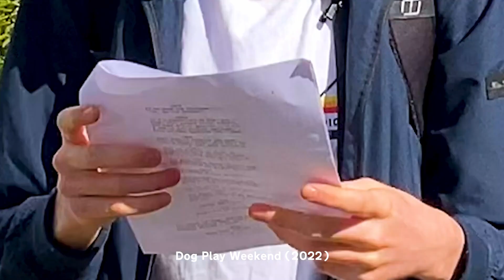Dog Play Weekend (2022) an accidental innovation? | Indie Movie Reviews 2024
The Don't Tell Show champions independent and innovative cinema through reviews and occasional brain farts.

The second improv feature film from Jamie Evans, inspired by Joel Haver and the New Hollywood classic Dog Day Afternoon.

Which features an interesting indie film idea, which may be an accidental innovation? or a genius move.